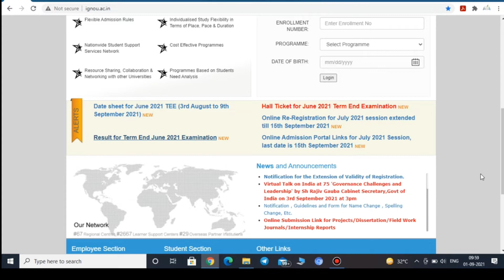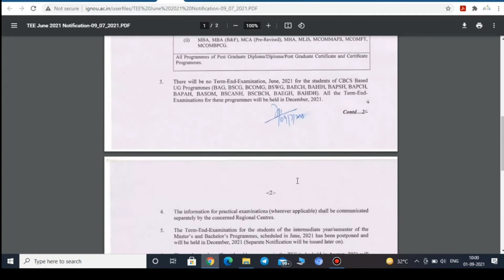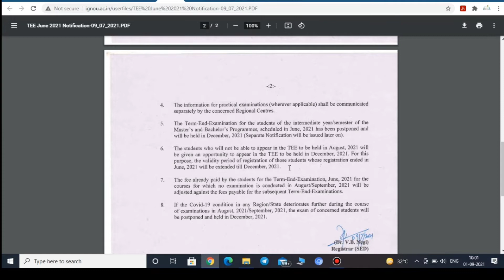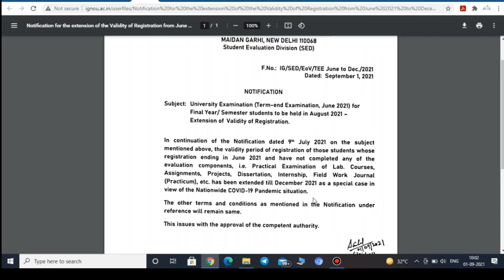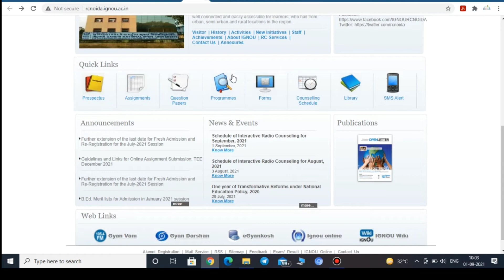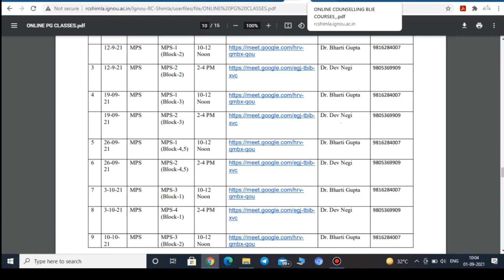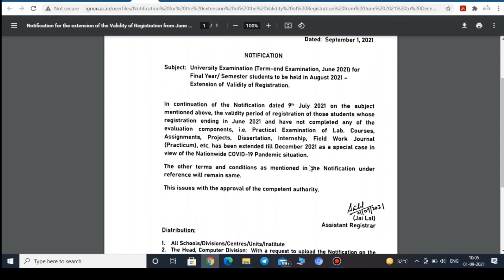IGNOU Notification for the Extension of Validity of Registration | IGNOU Online Classes | New Notice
Namaskar Dosto
IGNOU Notification for the Extension of Validity of Registration | IGNOU Online Classes | New Notice 2021
IGNOU Ne Final Year/ Semester Students Ke Liye Jinka Maximum Duration Over Ho raha Tha Unke Liye Notification Jari Kiya Hai. Eske Sath Hi Assignment Submission December 2021 & Online Classe, Counselling Schedule Ki List Bhi Jari Kiya Gya Hai Regional Centre Ke Dwara. I hope you will like the information.

1. IGNOU Assignment Submission December 2021 Guidelines
2. IGNOU Online Classes & Counselling Schedule
3. IGNOU Notification for the Extension of Validity of Registration

0:00 Intro
0:48 Fresh Admission & Re-registration  Last Date Extended 2021
1:26 IGNOU Notification for the Extension of Validity of Registration
4:40 RC Noida December 2021 Assignment Submission Guidelines  & Google form Corrected
5:17 RC Shimla Online Classed and Counselling Schedule for All Programme
6:15 RC Bhubneshwar PGDSQM Viva Schedule
6:35 your feedback

Dhanyawad Dosto